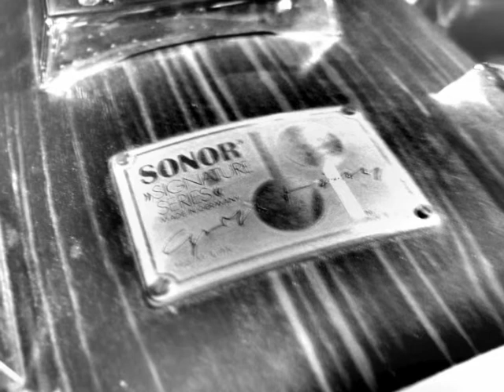Picture Show - From the DVD "Endless Morning Home Movies"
From the dvd "Endless Morning Home Movies"